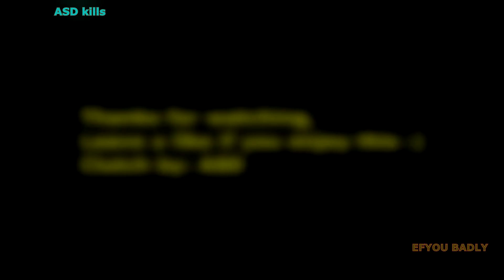CSGO | 1v3 | ASD clutch GOD | Last Round [ HD ]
csgo kills online clips
csgo ak kills
csgo clips
de_train
global offensive kills
 Counter-strike  global offensive kills
counterstrike
Asd current MG1---Former Global LOL
From today onwards my clips are still free, you can also use my clips as you like but you have to give credit if you use my clip. Anyway Enjoy! :D